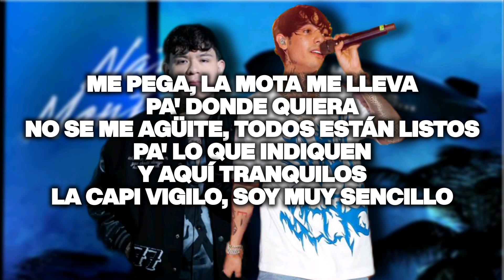Eres - Natanael Cano ✘ Junior H ||KARAOKE 2023 🔥🔥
Eres de Natanael Cano y Junior H versión karaoke 😎🔥

Comenta que otra canción quieres que haga en karaoke y lo tendré en cuenta